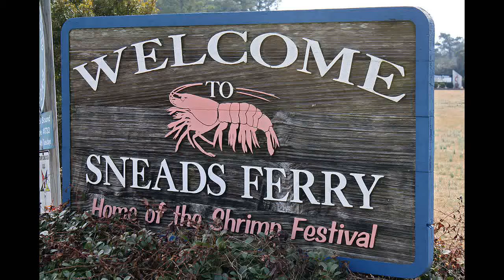New Construction 4 Bedroom 2.5 Bath house for sale in Mill Creek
New Construction 4 Bedroom 2.5 Bath house for sale in Mill Creek- The Gaston Model offers 3 bedrooms with 2.5 bathrooms. Large family kitchen with island features granite counter tops, ceramic backsplash, Stainless Steel appliances including refrigerator. Large family room features gas fireplace and wood laminate floors. Enjoy evenings on your screened porch.